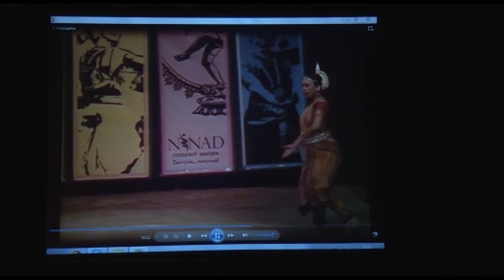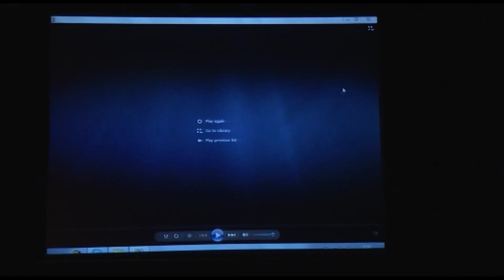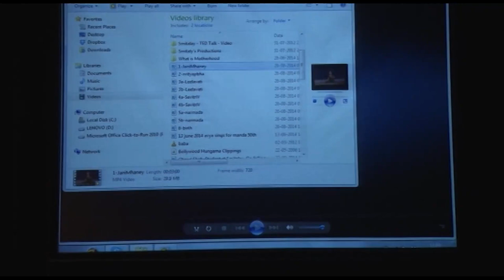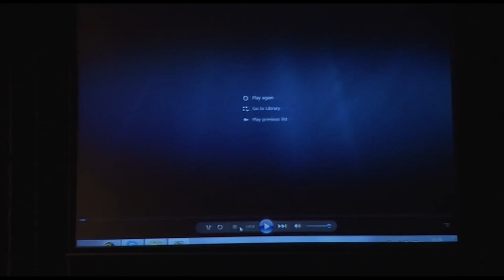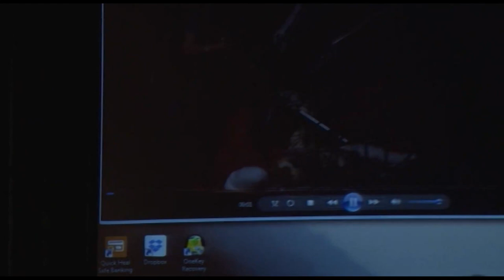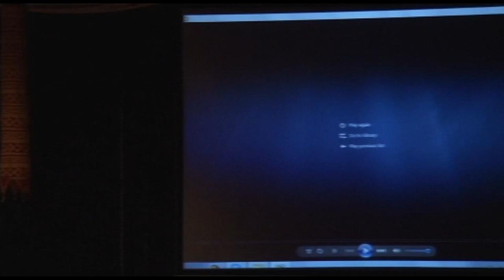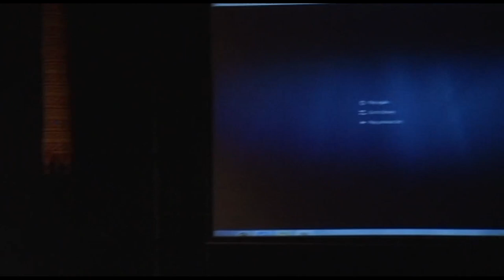Odyssey of Odissi | Kalavardhini | Jhelum Paranjape |Arundhati Patwardhan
This is a lec dem on Odissi. Organised by Kalavardhini charitable trust, Pune.
Arundhati Patwardhan had very graciously invited Jhelum tai, on behalf of Kalavardhini, to give audiences of Pune an insight into the Odissi dance style.
In a very light but involved manner, Jhelum Paranjape has spoken about the journey of Odissi dance. Along with her are Smitalay senior students Rupali Kadam and Apurva Dani.